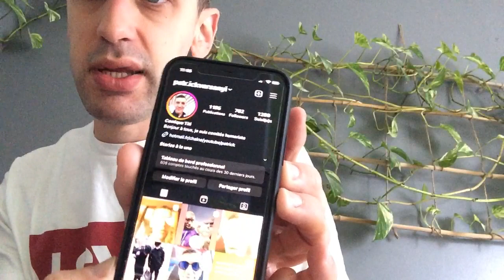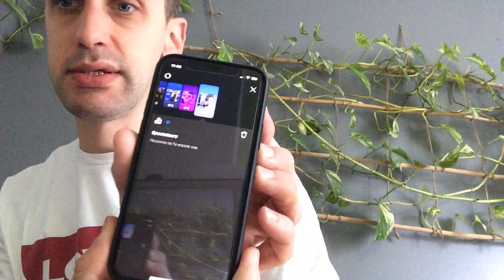21 mai 2023